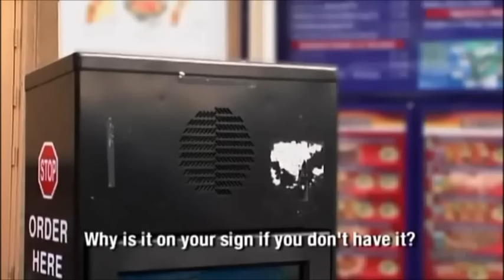The Wild and Wonderful White's of West Virginia Taco Bell Clip